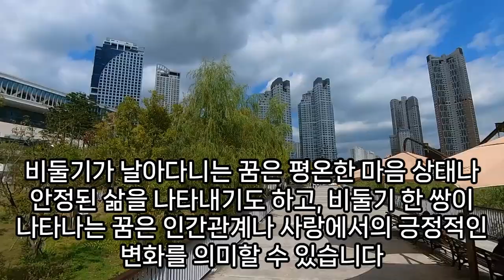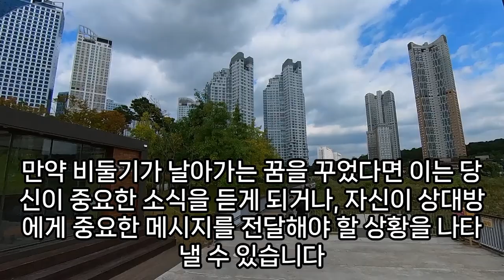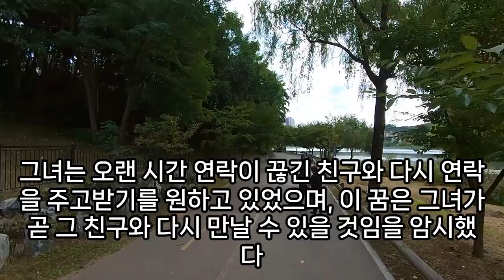비둘기 꿈해몽, 비둘기꿈, 비둘기 나오는 꿈, 새똥 맞는 꿈, 비둘기떼 꿈, 비둘기 알꿈, 하얀 비둘기 꿈, 비둘기가 집으로 오는 꿈, 비둘기 잡는꿈, 예언, 예지몽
비둘기죽이는꿈, 비둘기똥오줌꿈, 새똥꿈, 비둘기똥맞는꿈, 비둘기안고자는꿈, 비둘기를날려보내는꿈, 비둘기가팔을핥는꿈, 비둘기가방에들어와쫒아네고지붕이무너지는%E, 비둘기떼꿈, 비둘기꿈, 비둘기한테쪼여서피나는꿈, 비둘기알꿈해몽, 비둘기다치는꿈, 비둘기잡는꿈, 비둘기쥐꿈, 비둘기잡는꿈, 새가쪼는꿈, 비둘기가날아들어오는꿈, 비둘기에게쪼이는꿈, 비둘기떼꿈하위키워드보기, 비둘기태몽, 비둘기죽는꿈, 비둘기피하는꿈, 비둘기한테쪼이는꿈, 비둘기를타는꿈, 비둘기관련꿈, 비둘기의꿈, 흰비둘기꿈, 비둘기꿈해몽, 비둘기에게쪼이는꿈, 비둘기떼가날아가는꿈, 비둘기나오는꿈, 비둘기피나는꿈, 비둘기다리를자르는꿈, 비둘기꿈, 비둘기타는꿈, 하얀비둘기기다리를쪼는꿈, 비둘기꿈, 비둘기가날아들어오는꿈, 꿈에오색비둘기, 비둘기꿈해몽, 비둘기가따라오는꿈, 새똥맞는꿈, 비둘기가피흘리는꿈, 비둘기를날려보내는꿈, 비둘기시체꿈, 비둘기나오는꿈, 비둘기를죽이는꿈, 하얀비둘기꿈, 비둘기차는꿈, 죽은비둘기꿈, 비둘기꿈해몽, 비둘기똥맞는꿈, 흰색비둘기꿈, 비둘기태몽, 비둘기태몽, 비둘기똥맞는꿈, 비둘기잡는꿈, 비둘기떼꿈, 비둘기오줌맞는꿈, 비둘기꿈해몽